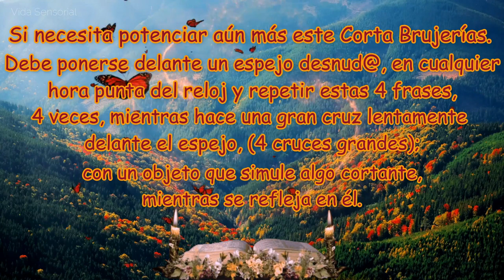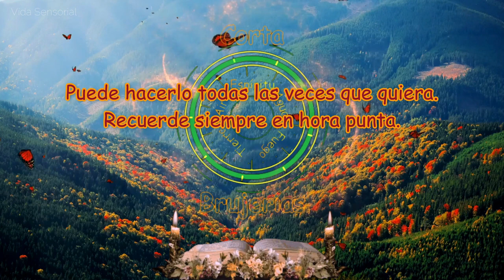Música Milagrosa ⚜ Elimina Maldiciones: CORTA BRUJERIAS ⚜ RITUAL ⚜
⚜Esta música acompaña un ritual muy poderoso. Si necesita cortar de una vez por todas cualquier tipo de maldición, maleficio, sortilegio, hechizo o brujería no dude en hacerlo. Esta música contiene una composición de melodías y vibraciones que cortan los hilos de cualquier tipo de maleficios, sortilegios, hechizos y brujerías que hayan puesto sobre usted, eliminando así cualquier tipo mal de ojo, salación, malas vibras, mala energía y mala suerte.

⚜Maleficio. Mezcla de brebajes y acciones de magia para causar un daño.

⚜Sortilegio. Someter la voluntad de alguien y cambiar el destino a través del uso de brebajes, remedios mágicos, fórmulas y acciones de hechicería.

⚜Hechizo. Encantamiento irresistible que produce sobre alguien aumentando los encantos de una persona.

⚜Brujería. Conjunto de técnicas, prácticas y conocimientos que se emplean para dominar de manera mágica el destino y la voluntad de la persona.

ℹ Ritual:
Colóquese delante un espejo sin ropa, en cualquier hora del día, y en hora punta.
Repita éstas 4 frases, 4 veces, haciendo una gran cruz ✞ lentamente con algo que simule algo cortante (cada 4 frases 1 cruz - en total 4 cruces).

👉 Repita 4 veces en voz alta mientras hace la cruz ✞ y se refleja en el espejo:

✨Corto los hilos del maleficio✨
✨Corto los hilos del sortilegio✨
✨Corto los hilos del hechizo✨
✨Corto los hilos de la brujería✨

✨La magia es mística en sus medios pero científica en sus fines✨

Credits

-Background: Pixabay

Licensee:
VidaSensorial
Audio File Title:
Audio File ID:
33106

👉 Fondo y música modificado y editado por Vida Sensorial. Prohibida su reutilización.

Vida Sensorial 💜